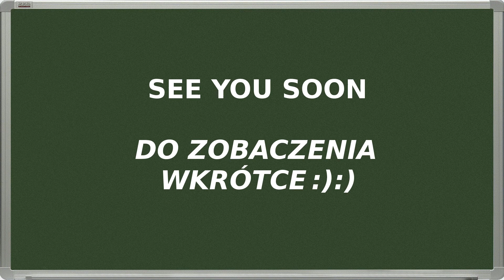LITTLE RED RIDING HOOD | CZERWONY KAPTUREK | STORY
LITTLE RED RIDING HOOD | CZERWONY KAPTUREK | STORY FOR CHILDREN | BAJKI DLA DZIECI | BEDTIME | STORY TIME | FAIRY TALE | ODCINEK 10